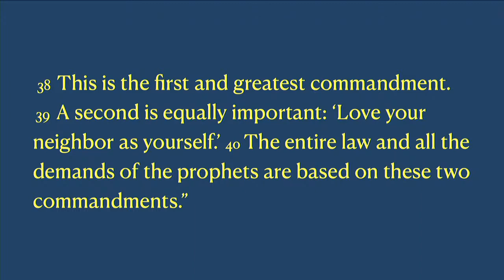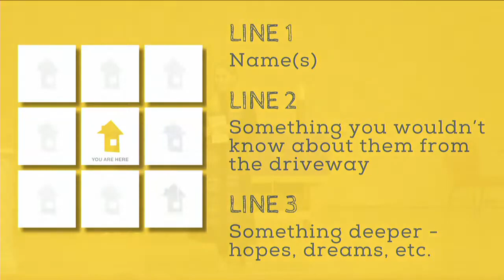Won't you be my neighbor? - Hello, Neighbor.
Jesus said faith could be distilled to this- love God and love your neighbor. Our missioin statement is built around this: we are a faith family (love God) for all, serving all (love neighbor). We love neighbors in our community and across the border and even across the country. But what about the people next door? Among all people, you might have the deepest chance to show them God's love, day after day. What if you are the witness they have to God's love, to faith? And how might you live that out a little more fully?